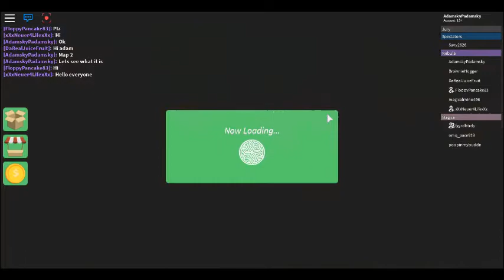Survivor Gameplay Dive Dwelling Obstacle